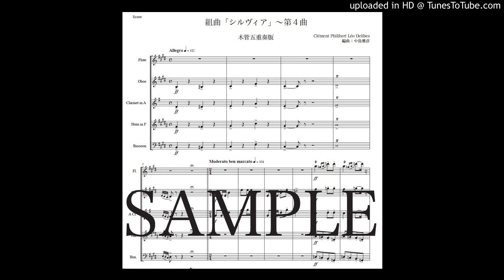ドリーブ「組曲『シルヴィア』〜第４曲」木管五重奏版（編曲：中島雅彦）